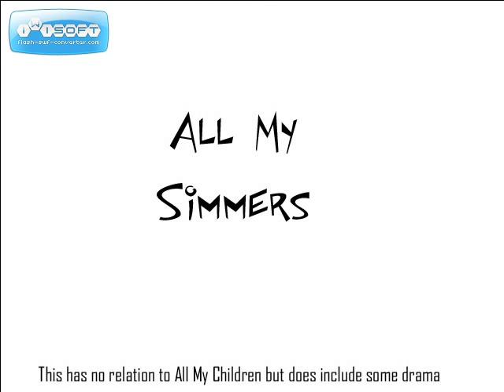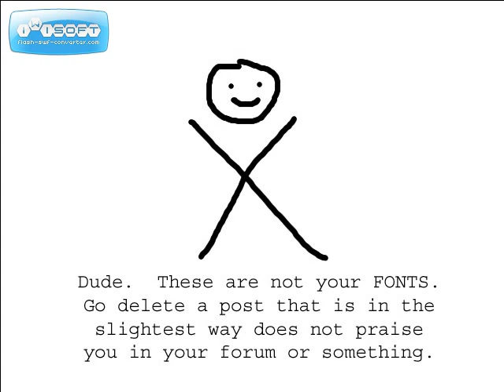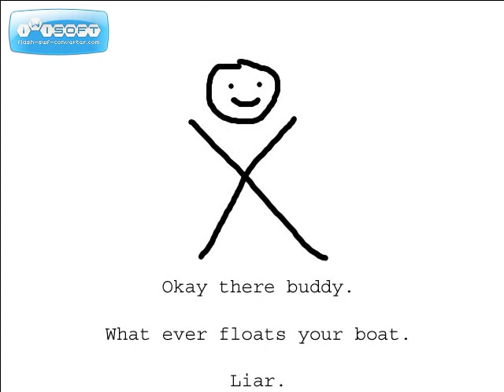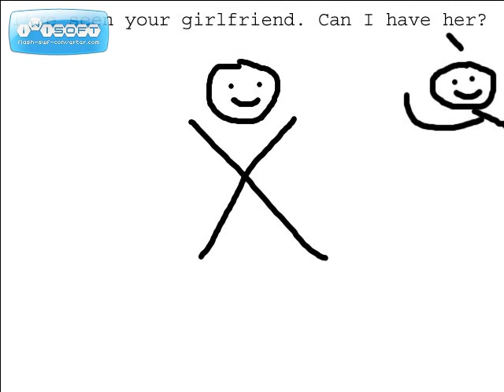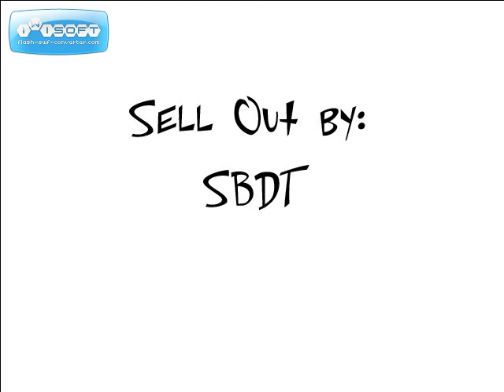All My Simmers: Episode 1